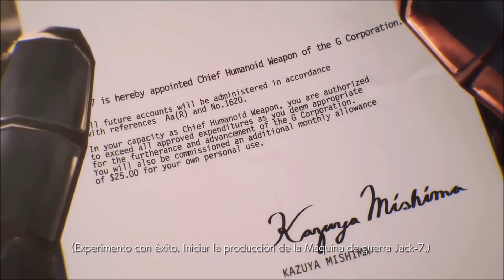TEKKEN 7: Episodios de personajes (Cinemáticas)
Tekken 7 (鉄拳7) es la séptima entrega numerada de la serie de videojuegos de lucha Tekken creado por Namco Bandai Games. Se anunció en el EVO 2014. Actualmente se encuentra disponible para Arcade, posteriormente saldrá para las consolas PlayStation 4 y Xbox One y, por primera vez, será desarrollado para PC.